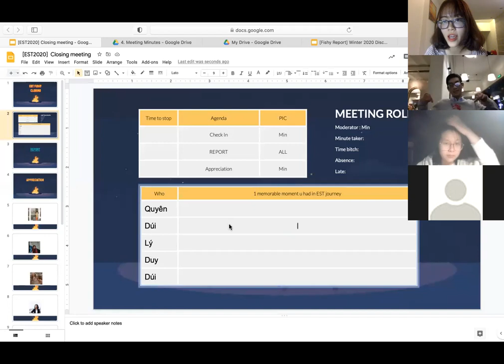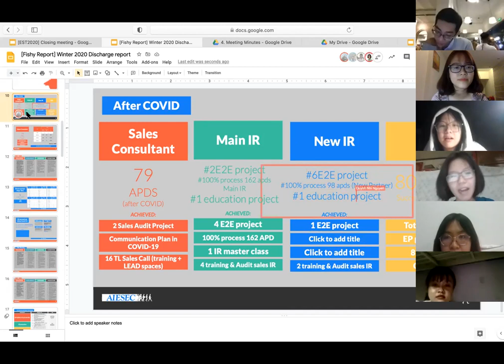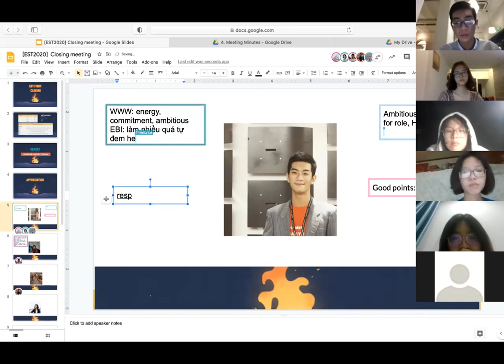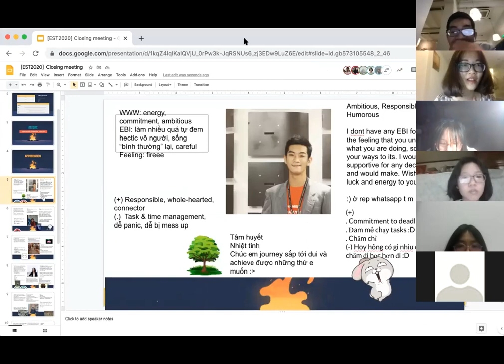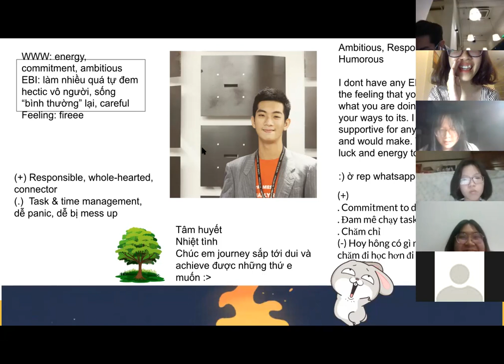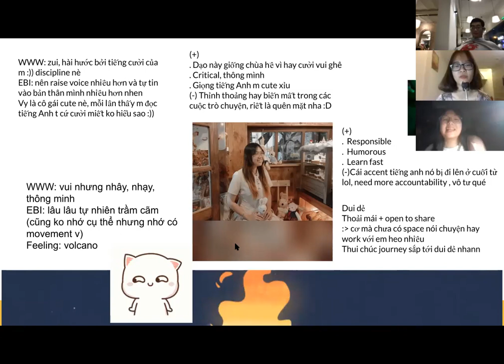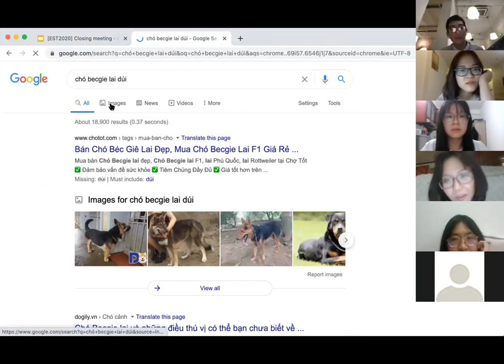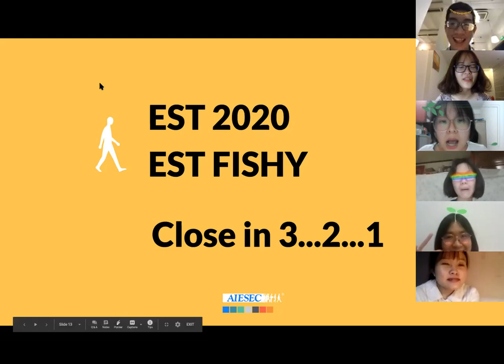EST 2020 - EST Fishy Closing